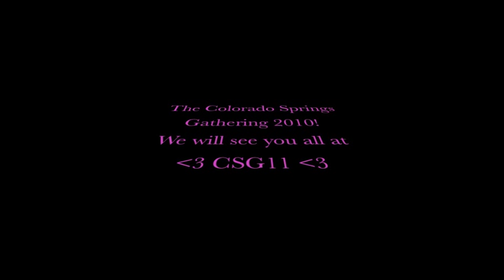(Parkour Gathering) Colorado Springs Gathering 2010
Original Description:
This was our first parkour gathering in Colorado Springs, Colorado.
At the peak of our jams, over 30 people attended! This is a video of all the good times we had. There is almost no actual freerunning clips in this video because they are being saved for Friend Films 7.

We had so much fun and are very glad everyone came, We will hold another gathering next summer and we hope to see everyone there!